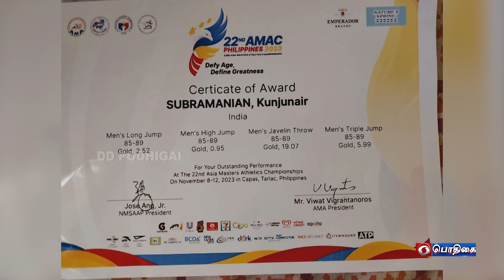Subramanian - Veteran Athete | Vilaiyaattu Kalam | 23.12.2023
Anchor : S.Dinesh